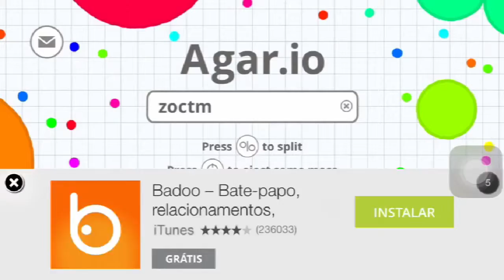FIQUEI EM PRIMEIRO?! -Agar.io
Fala Galera!Hoje eu estou trazendo mais um vídeo pro canal, e hoje galera eu estou trazendo um JOGO DIFERENTE! AGAR.IO pro canal,espero gostem.
GALERA VALEU PELOS 100 INSCRITOS!!🎉🎉🎉🎉💥💥

Caso queira jogar nos servers:
IP SkyWars :sw.lbsg.net
IP Spleef: sp.lbsg.net
IP SurvivalGames: sg.lbsg.net                                       IP Cybertech: new.cybertechpp.com                         IP InstantNetwork: play.inpvp.net                               IP Cristalix: 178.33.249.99
☯Parceiro da FullScreen☯
Uso Versão: 0.11.1(recente)
Nick no minecraft: zoctm
Instagram do Canal:@canal_mr_Zoc
Skype do Canal:@zoctheminer
▬▬▬▬META:20 LIKES▕META DE INSCRITOS:200▬▬▬▬▬▬▬▬▬
INSCRITOS ATÉ AGORA:100
→Gravador que uso:Shou
→Editor:GameUrVideo
✖️"Cada sonho que você deixa pra trás é um pedaço de seu futuro que deixa de existir "
-Steve Jobs
✖️"Você não é derrotado quando perde,é derrotado quando desiste"
-Dr House
✖️"Uma lenda não morre ela apenas para pra descansar"
-GameExtreme HG|PVP
✖️"Se você cair não significa que deve desistir"
。◕‿◕｡＼(＠O＠)／
Ate o próximo vídeo!!